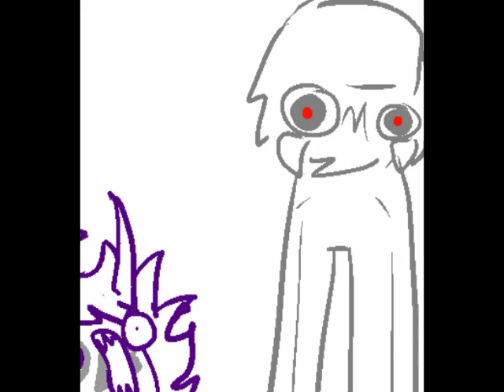Gamzee: Be Karkat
THIS AKRKAT GAMZEE IS GAMZEE BECASUE KARKAT'S KARKAT YES.